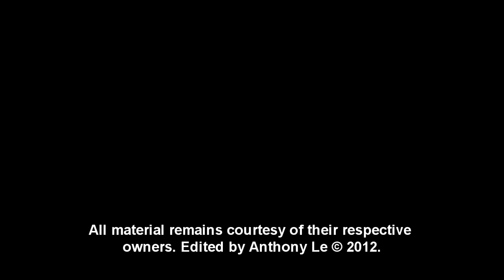Game Cinematic Montage 4 - ES Posthumus - Ebla - [HD]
My 4th videogame music video montage set to the song (not the whole song, mind you) 'Ebla' by the band E.S. Posthumus (from their album 'Unearthed'). I heard this song years ago and i've never gotten bored of it. It's such a cinematic and epic piece of music that i felt fit quite well with the many epic game cinematics that have entertained us over the years. This is my tribute to the game developers/animators and E.S. Posthumus for making such awesome music. I hope you enjoy.

UPDATE: Newest game cinematic montage is now posted! It features 'United We Stand, Divided We Fall' by Two Steps from Hell. Check it out!

::::Games in order of appearance::::
0:00 - Star Ocean 4 The Last Hope
0:03 - Spider-Man Shattered Dimensions
0:05 - Halo Reach
0:08 - Warcraft 3 Thrall's Vision
0:12 - Star Ocean 4 The Last Hope
0:14 - Castlevania Lords of Shadow
0:15 - Marvel Ultimate Alliance
0:18 - Tekken 5
0:21 - White Knight Chronicles 2
0:24 - World of Warcraft Cataclysm
0:26 - Diablo III
0:28 - Warhammer Dawn of War II Retribution
0:30 - Dead or Alive 4
0:33 - Metroid Prime
0:36 - Elder Scrolls V Skyrim
0:42 - Assassin's Creed
0:52 - Left 4 Dead 2
0:55 - Dirge of Cerberus
0:57 - Bodycount
0:58 - God Eater 2
1:01 - Guild Wars 2
1:03 - Dante's Inferno
1:05 - FFVII Crisis Core Bahamut Summon
1:07 - Deus Ex Human Revolution
1:11 - Dead Space 2
1:12 - Star Wars The Old Republic
1:14 - Firefall
1:16 - Resident Evil Operation Raccoon City
1:17 - Guild Wars 2
1:18 - Guild Wars
1:20 - Final Fantasy XIII-2
1:26 - Armored Core For Answer
1:30 - Stormbirds
1:33 - Transformers Fall of Cybertron
1:37 - Assassin's Creed Revelations
1:39 - Another Century's
1:41 - Castlevania Lords of Shadow
1:42 - Metroid Prime
1:44 - Conan
1:46 - Tomb Raider Turning Point
1:48 - Assassin's Creed Revelations
1:49 - Starcraft 2 Heart of the Swarm
1:50 - Kingdom Hearts
1:51 - Halo 3 ODST
1:52 - Lineage II
1:56 - Final Fantasy XIII
1:57 - Batman Arkham City
1:59 - God Eater 2
2:00 - Tomb Raider Turning Point
2:02 - Darksiders
2:04 - Guild Wars
2:08 - God of War 2
2:09 - Final Fantasy XIII
2:12 - Uncharted 3
2:15 - Dragon Age
2:20 - Kingdom Hearts
2:27 - Devil May Cry 4
2:30 - Kingdom Hearts
2:35 - Scions of Fate
2:39 - Bayonetta
2:40 - FFVII Crisis Core
2:42 - Prototype 2
2:44 - Star Wars Force Unleashed
2:48 - The Witcher 2 Assassination of Kings
2:50 - Secret World 3rd Cinematic
2:51 - Vanquish
2:53 - Mindjack
2:56 - Scions of Fate
2:58 - Metal Gear Rising
3:00 - Quantum Theory
3:02 - Devil Kings
2:08 - Resident Evil Operation Raccoon City
3:11 - Halo Wars

**This video is made purely for fun. Edited by Anthony Le, 2012